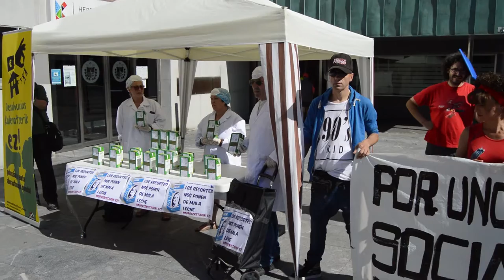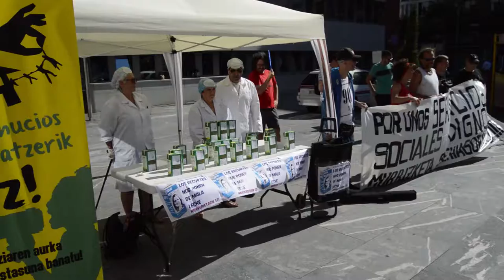Berri-Otxoak anuncia la publicacion de un nuevo numero de su periodico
Berri-Otxoak se ha concentrado en la Herriko plaza para anunciar la publicación de un nuevo número de su periódico: Ustelkeria y denunciar que los recortes sociales les ponen de mala leche